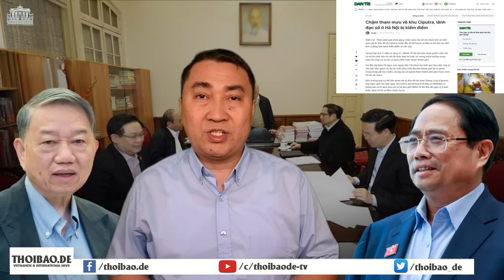Vì sao Tô Lâm lật lại hồ sơ vụ Ciputra liên quan đến Tổng Trọng ?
“một quy định bất thành văn của đảng, không chỉ tứ trụ, mà từ Ủy viên BCT trở lên cũng có “kim bài miễn tử”. Khi vi phạm tham nhũng nếu chủ động xin thôi chức thì sẽ được hạ cánh an toàn, không bị xử lý hình sự và thu hồi tài sản tham nhũng.”